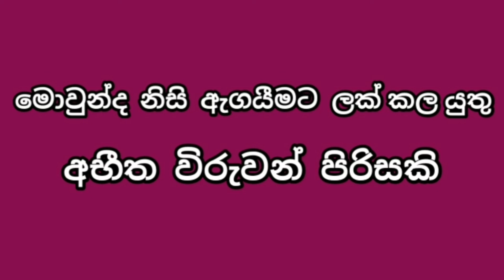අගය කරමු හා සමරමු මෙම විරුවන්වත් -Let's admire and celebrate these heroes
මෙම බුද්ධිමත් තරුණ පිරිස සිය ජීවිතය පූජා කලේ තම උපන් මව්බිමේ සැමට යහපත් මෙන්ම සාධාරණ සමාජයක් සහිත දේශයක් උදාකර දීමේ උතුම් අරමුණෙනි. මොවුන් කෙසේ අමතක කල හැකිද ... ඔවුන්ද අනිවාර්යයෙන්ම මව්බිම වෙනුවෙන් දිවිදුන් සැබෑ විරුවන් පිරිසකි.